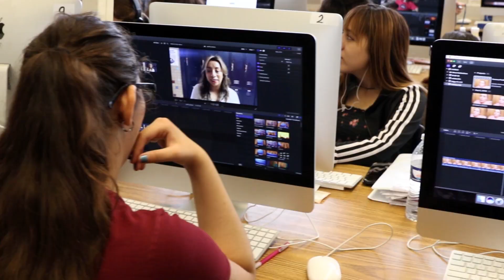Irvin High School: Rocket New Tech STEM Academy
Rocket New Tech offers unique integrated classes at every grade level and all core coursework. As an enhancement to our T-STEM designation students are required to take 5 years of Math and 5 years of Science and obtain a STEM endorsement.  Students in 11th grade take part in a Career Prep course which guides them through college and career preparation as well as opportunities for job shadowing with professionals in their fields of interest. New this school year, RNT is proud to offer AP Capstone to our 11th and 12th-grade students.

Laura Carrillo, New Tech Administrator